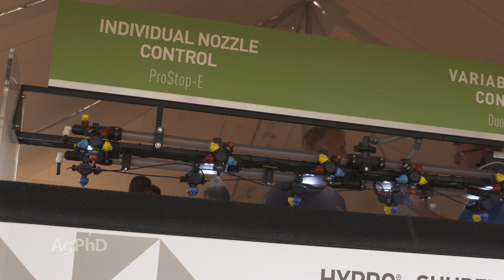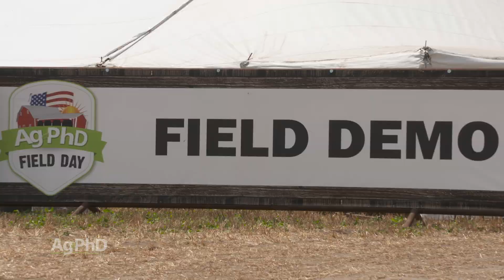Ag PhD Field Day 2022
Farm Basics from Ag PhD Episode #1267 | Air Date 07/17/22 - Brian & Darren invite to come to Baltic, SD on Thursday 28th July 2022 for the free farm festivities on the Hefty fields.